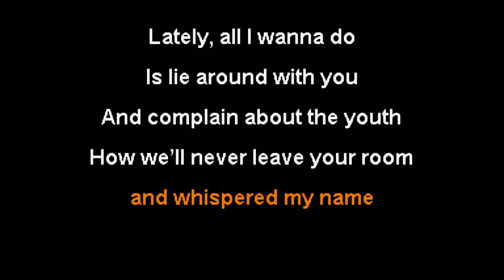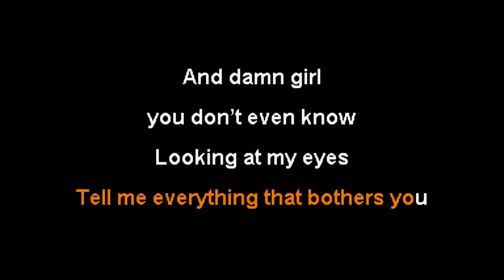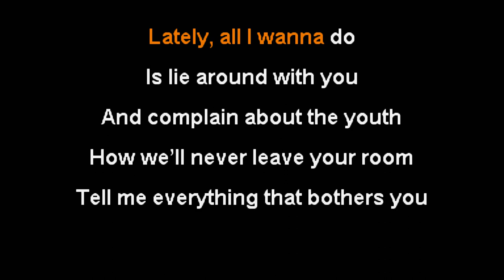Broadside - Coffee Talk [Karaoke Instrumental]